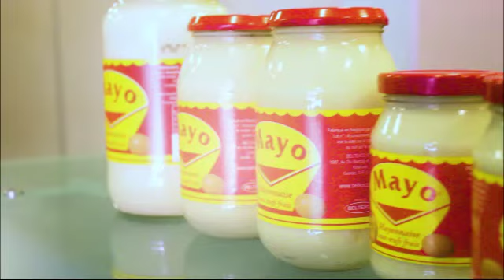🍎🍎INAUGURATION YA ZANDO EZALAKI PRÉVU LELO LE 30 NOVEMBRE 2023 ESALAMI TE